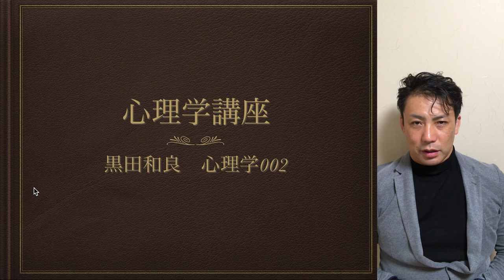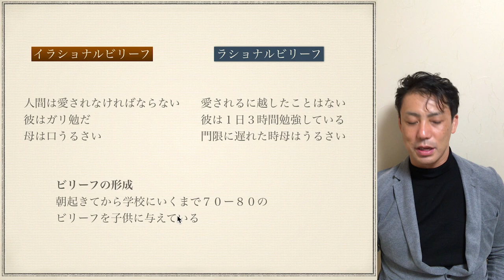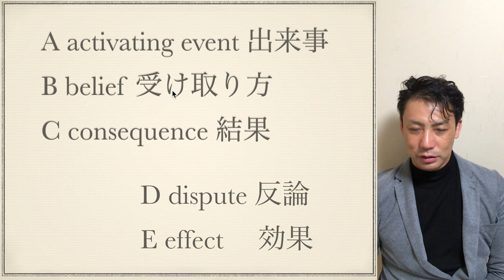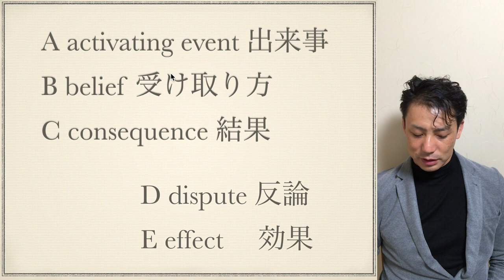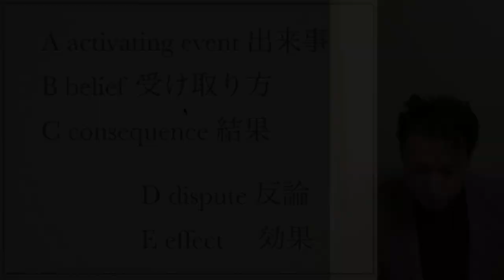ABC 理論【心理学講座002】Rational Therapy Albert Ellis abc理論 論理療法 アルバートエリス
私が心理学を学んで一番活用しているセラピーです
遊び心もあって
いやな事があっても楽しく考えて乗り切る事ができる
心理療法です！

【おすすめ書籍amazon】
現実は厳しい でも幸せにはなれる

メルマガ登録　４つの特典！！

【心理学講座002】ABC 理論
Rational Therapy Albert Ellis
論理療法　アルバートエリス